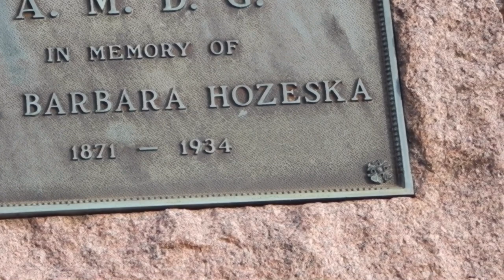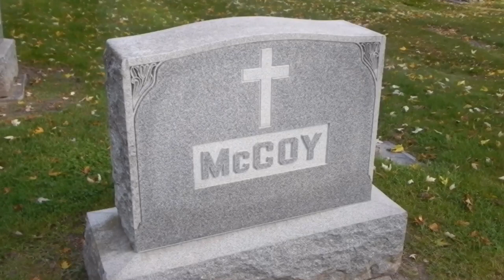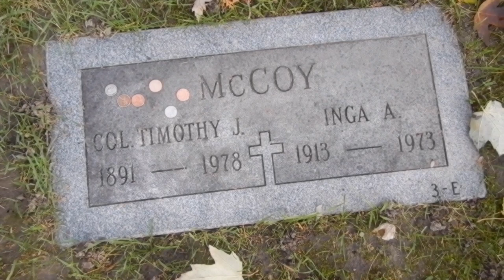He was the star of The very first talking western movies ( Tim McCoy ) ￼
Tim McCoy was born in Saginaw, Michigan on April 10, 1891. His father was an Irish Union Civil War veteran and Police Chief.[1] While attending St. Ignatius College (now Loyola University) McCoy saw a Wild West show that influenced him to purchase a one-way ticket west. He ended up in Lander, Wyoming

1922, David Townsend, president of the Mountain Plains Enterprise Film Company, planned to build "Sunshine Studios" at McCoy's Owl Creek Dude ranch in order to shoot a film titled, "The Dude Wrangler,